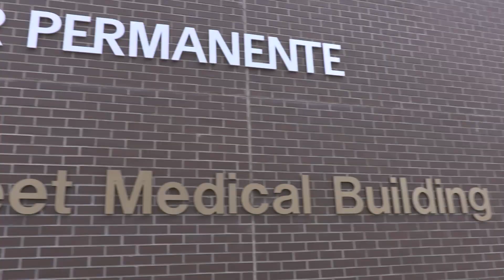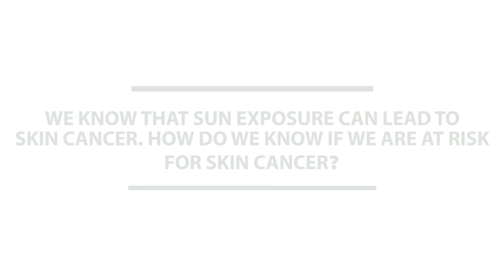Dr. Manju Dawkins talks about Sun Safety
☀️ Dr. Manju Dawkins, a dermatologist at Kaiser Permanente Santa Monica Medical Offices talks about skin care and the
precautions that you should take to protect your skin.

July is Sun Safety awareness month. Practice SunSafety 🏥